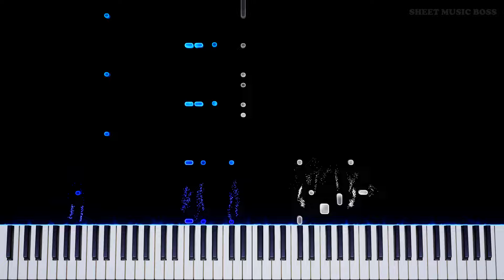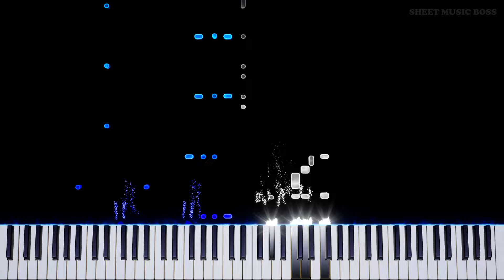Hello, Dolly! - Put On Your Sunday Clothes (From WALL-E) - Piano Tutorial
🕺 This one's for Wall-E! 💃

HelloDolly 's PutOnYourSundayClothes was written by JerryHerman and was used not only in the original musical, but in the WallE soundtrack to great effect!

Hello, Dolly! - Put On Your Sunday Clothes (From WALL-E) by Jerry Herman
Arranged by Rafał Bienias & Andrew Wrangell